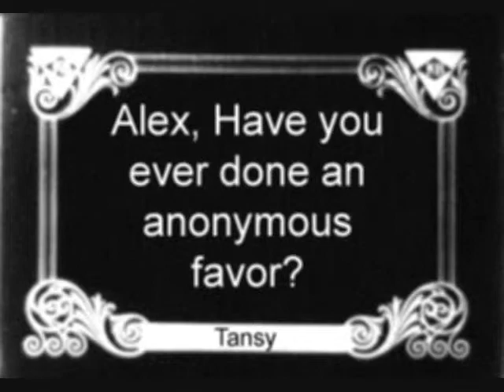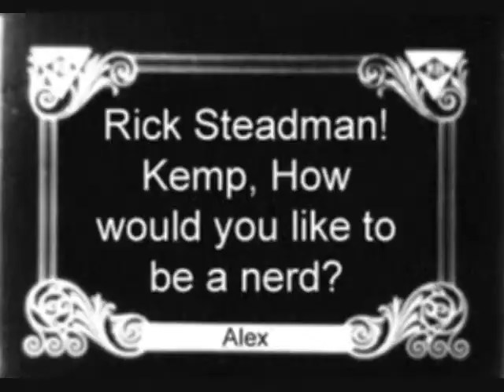The Nerd (prologue)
Silent movie project for school.  Its a prequel to Larry Shue's "The Nerd".